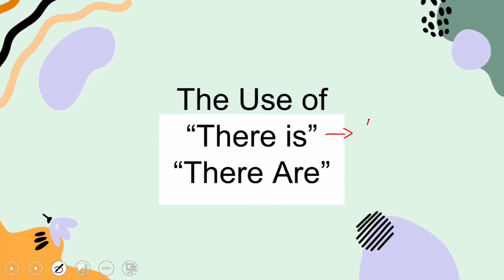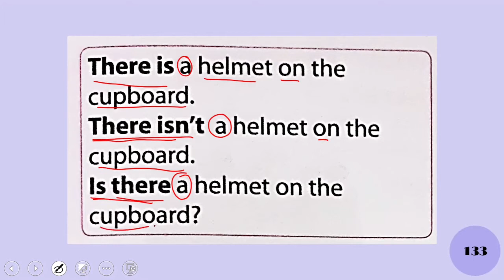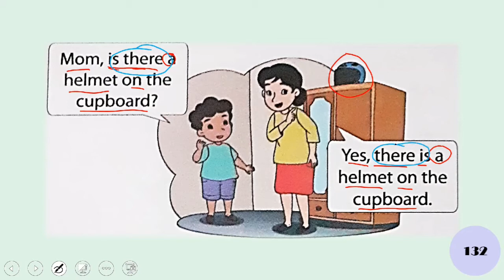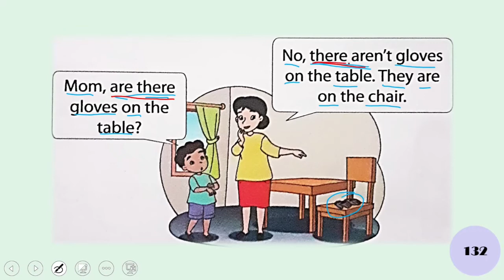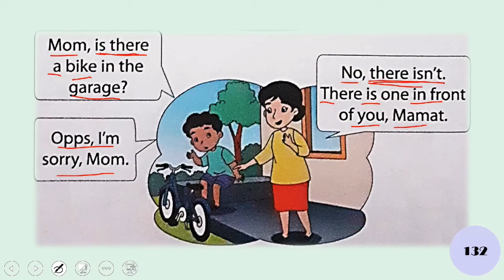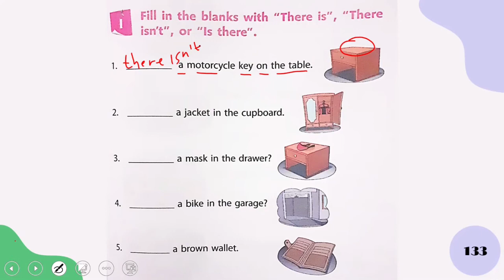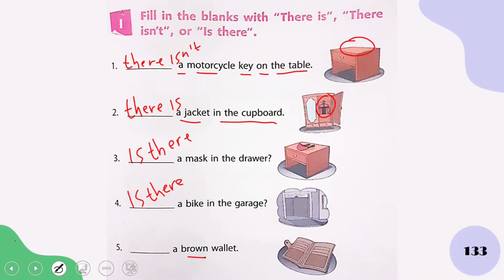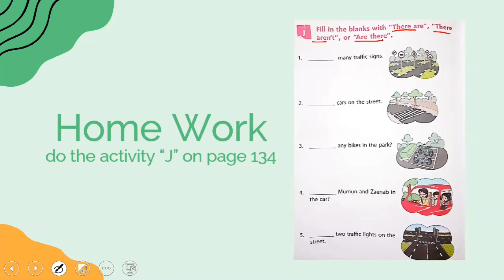LESSON 16 - There is & There are - 1st Grade